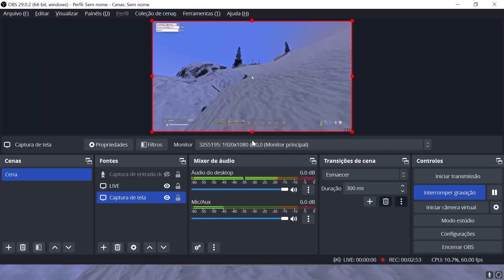DAYZ UM BUNCKER INSANO EM NAMALSK E DESTRUIMOS OS PLAYERS EM ATHENA [ EP 04 ]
Gosta Dos Videos , Quer Apoiar o Canal? Envie Qualquer Quantia Para Meu

DAYZ STANDALONE GAMEPLAY

Conheça o Dayz:

DayZ, originalmente DayZ Standalone, é um jogo eletrônico multijogador em mundo aberto desenvolvido pelo estúdio checo Bohemia Interactive Studio. DayZ Standalone é uma adaptação e sucessor do DayZ mod de 2012 que foi originalmente criado para o jogo ARMA 2, também desenvolvido pela Bohemia Interactive.
O jogo gira em torno da sobrevivência em meio a uma infecção global, no qual os infectados pelo vírus desconhecido se tornam extremamente agressivos. Diferente dos zumbis convencionais, os infectados pelo vírus em DayZ estão vivos, e podem ser mortos por tiros em qualquer parte do corpo. O jogador também disputa sobrevivência com outros jogadores enquanto deve procurar por água, comida, armas e medicamentos

Venha ser um sobrevivente.